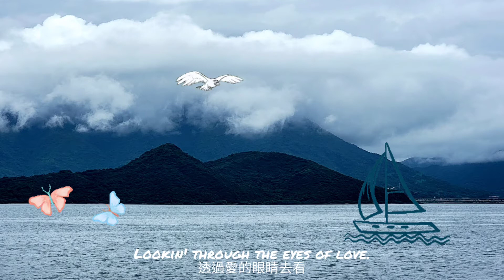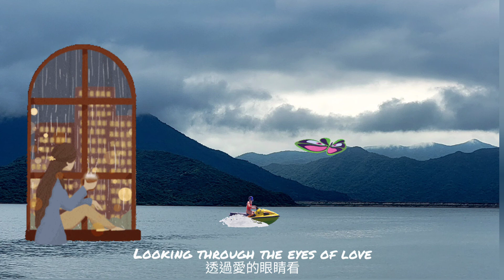《 Through the Eyes of Love 》一Melissa Manchester “花逢月滿永不殘” 1978.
我們永遠無法要別人為自己的快樂負責。你若把自己的快樂交到別人手上，對方遲早會打破它、帶走它；而如果快樂來自內心，如果快樂是你心中愛的結果，你就應該為自己的快樂負責。

                   當你被愛充滿，這份愛不是來自其他人，看到一棵樹，你就感覺樹的愛朝你流過來；看到天空，它的愛就會充滿你的心，滿足你的需要。你會在每個角落看到神性。神性無處不在。一切都是愛所造，一切都是由生命所造，連恐懼也是愛的反射。然而，恐懼存在內心，控制了人類的心靈。於是，我們根據心中的眼光，來詮釋一切事物。恐懼時，就用恐懼來分析自己看到的一切；憤怒時，會用怒氣來感知看到的一切。透過情緒，我們看到這個世界。眼睛表現出感受，你用眼睛觀察外在的世界，藉著情緒去看待事物。嘗試不要去判斷、詮釋眼前的事實，接受它本來的樣子。

                   當我們洗淨恐懼，就會展現愛的眼神，無論在哪裡，你都會看到愛。樹木是用愛作成的；動物是用愛作成的；水是用愛作成的。用愛的眼神來看事情，就能把人們心連結起來。當你用愛來看世界，你會與小鳥、大自然、其他人及所有事物合而為一。你就能用老鷹的眼睛看世界，或是轉化成另一種生命。藉著愛，你與老鷹結合，變成牠的翅膀，或是變成雨水、雲朵，這時，你就穿梭雲間，欣賞燦爛的陽光，這就是愛的力量。只有在眼睛看到生命時，你才算是活著，生命就是愛…。

心似在白雲邊
心似在白雲端
我像艘小帆船
破浪迎風凱旋
滿載着情溫暖
幾經狂濤歷遍
盼重回你心窩